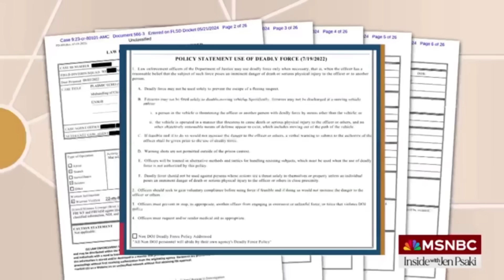Trump's PROBATION OFFICER Just Referred Him For ARREST